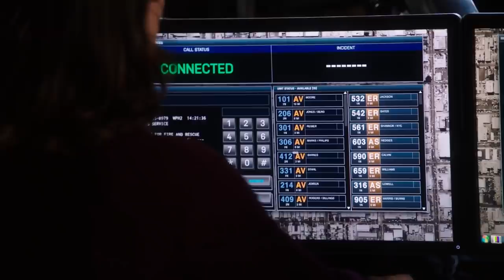Things Only Adults Notice In Hercules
During the 90s Disney animated movies were going through another golden period with the release of 1991’s Beauty and the Beast which became the first animated movie to be nominated for an Academy Award for Best Picture.

It was followed but other hit movies like 1992’s Aladin and 1994’s The Lion King. But an often-forgotten Disney gem of the 90s is 1997’s Hercules. It includes the voice acting talents of James Woods and Danny DeVito and is loosely based on Greek mythology's legendary hero Hercules.

But if you ever got a chance to revisit this forgotten classic, here are things you will notice about Hercules as an adult.

Nothing like the myth | 0:00
Basically New York City | 1:23
Scar makes an appearance | 2:38
Narcissus joke | 3:25
"That Oedipus thing" | 4:11
Not your typical damsel | 4:46
Literal Greek chorus | 5:55
Hades delegated too much | 6:45
Modern references abound | 7:45
Ancient art references | 8:58